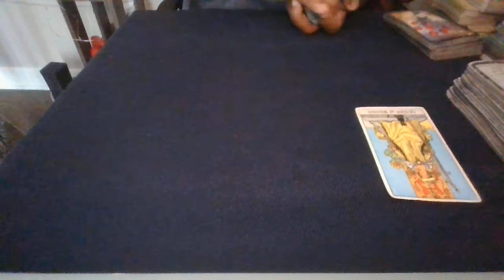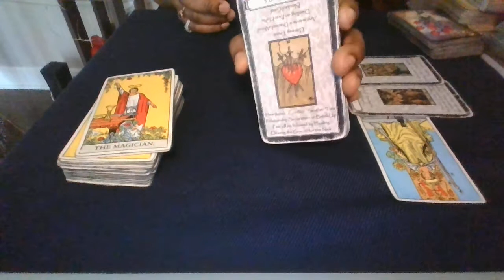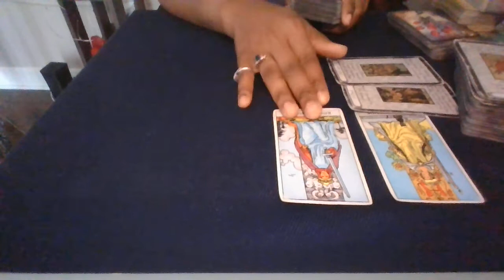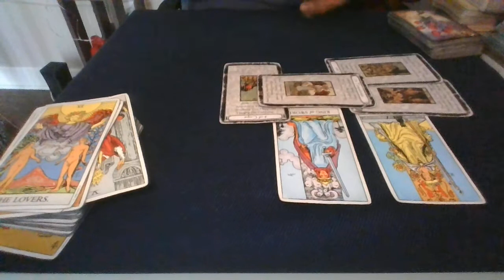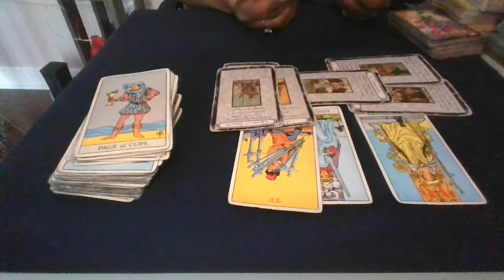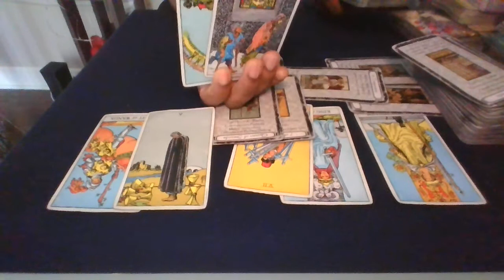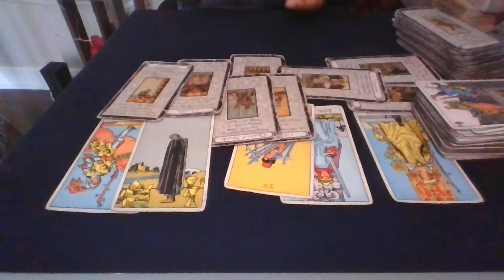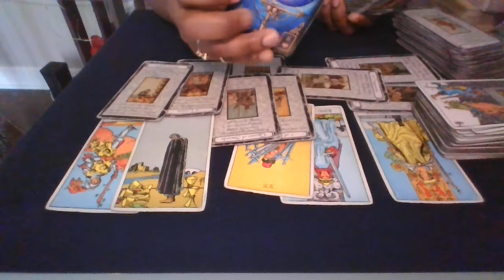✨Psychic Pop-Up🔮March 2022♍VIRGO ~ "Cant let you go, BUT still won't be Sincere"